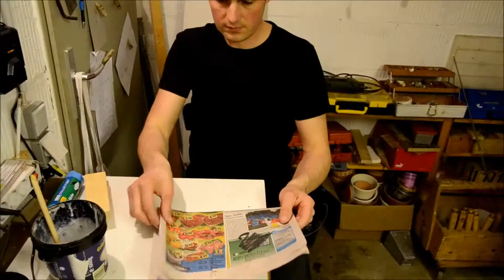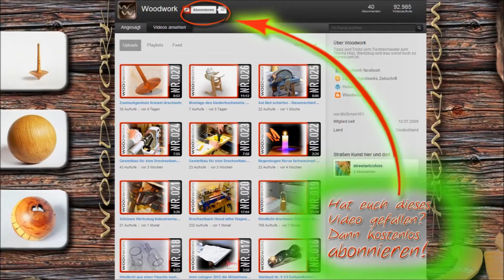Drechsel Tipp Papierfuge Profil halbieren Halbsäule Halbstab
In diesem Video wird gezeigt wie man ein gedrechseltes Profil halbieren kann, mit hilfe einer Technik die sich Papierfuge nennt.

Holzwerken Drechselprojekte: